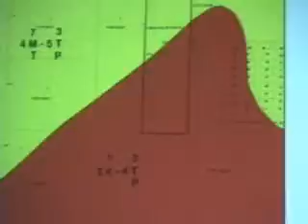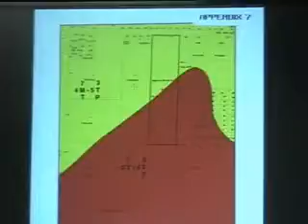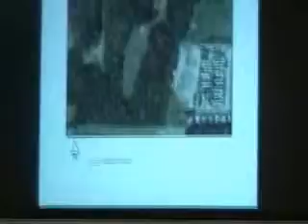planning and development Nov 4th Part 8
planning and development